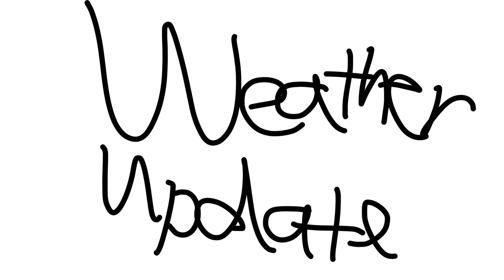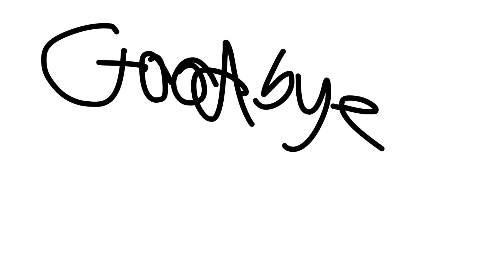Weather Update - Winter Storm to effect the Northeast